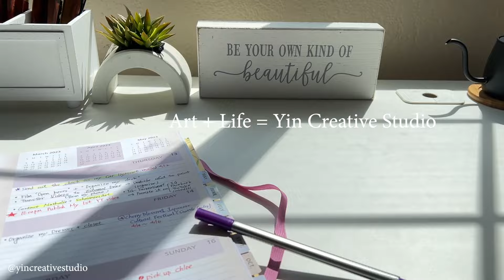Painting Emotions: Express Yourself With Watercolors! 🎨art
Art is so powerful that you can communicate with the viewers without words. Artists express their emotions and feelings in their artwork intentionally or unconsciously. The viewers might receive the exact messages that the artists have tried to send; however, the viewers sometimes might have different feelings.

In this video, I not only shared my painting techniques and tips, but also my latest life situations with you. Being vulnerable is scary, but sometimes it's a way to force yourself to face the reality. No matter what happens, please remember: Don't give up! You will get to where you want to be as long as you have faith!

Hang in there and Happy Painting!

ART SUPPLIES:
2. Paints from Art Philosophy
5. Brushes from Princeton: Quill size 6
6. Brushes from Silver Brushes- Black Velvet set
7. Paper: Arches- Cold Pressed, 100% Cotton, 140 lb.
8. Masking Fluid: Winsor & Newton
9. Residue eraser from Amazon.

Reference: Pinterest uploaded by Arash Photo_collects.